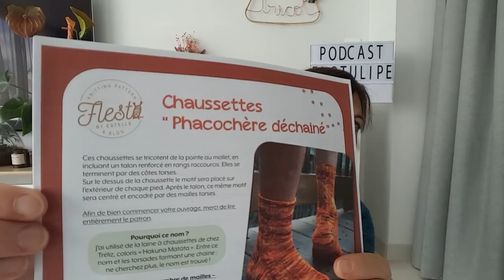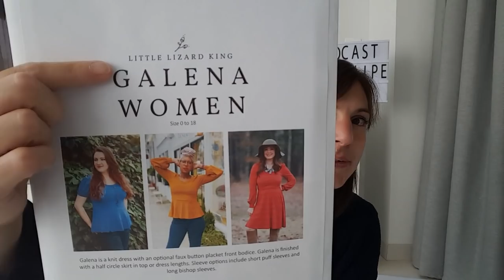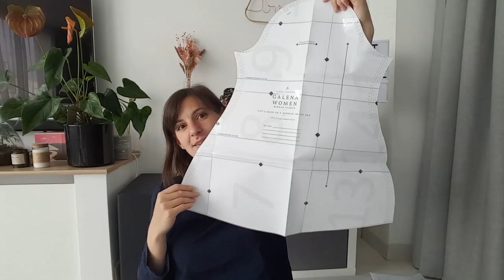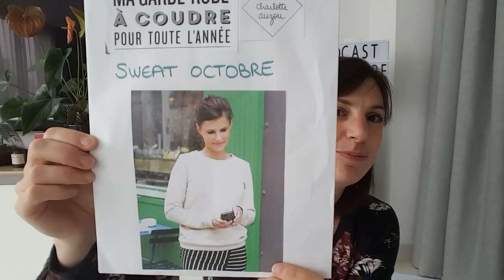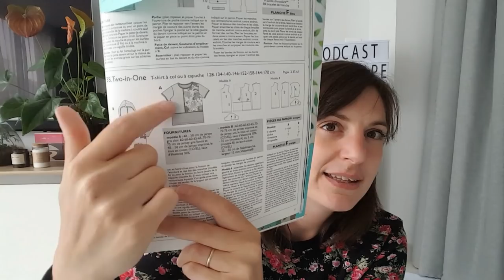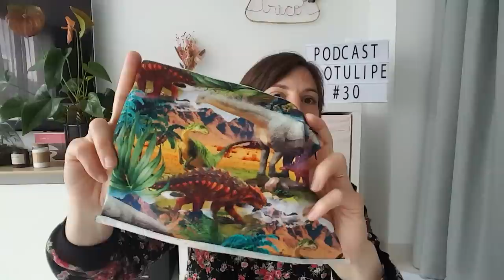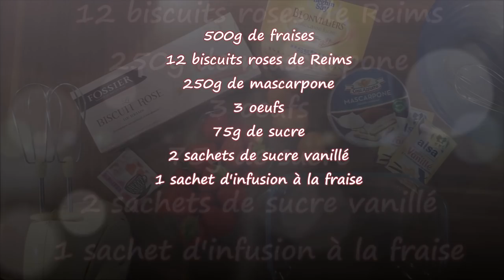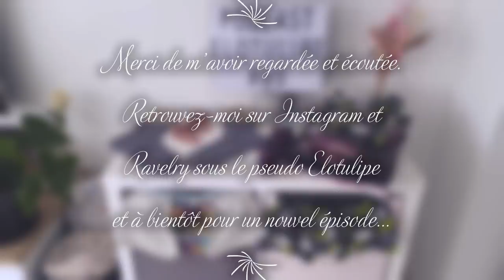Podcast Elotulipe - Episode 30 - On se console comme on peut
Podcast créatif tricot / couture

CE QUE JE PORTE :
Pull Eri – Isabel Kraemer
Laine Big Bad Yarn – Base Soft – Coloris « Paon dans les dents »

TRICOT - Projets terminés :
- Chaussettes « Phacochère déchaîné » d’Estelle Bagur en laine Treliz (référence inconnue)
- Chaussettes bébé « Du vent dans mes mollets » d’Aurélie Steinberg en laine teinte maison aux noyaux d’avocats

TRICOT - Projets en cours :
- Tentative de création d’un pull raglan avec les poignets du pull Milady de Marie-Christine Levesque en laine Lyl Sock de Lylysurunfil coloris « Aubergine »

COUTURE FEMME :
- Blouse Linette de MLM Patrons en plumetis bleu marine Bennytex
- Pantalon de pyjama (patron maison) en jersey Dresowka
- Tee-shirt Galena de Little Lizard King en jersey viscose Bennytex
- Sweat Octobre (Ma garde-robe à coudre pour toute l’année – Atelier Charlotte Auzou) en tissu Avril Fabrics

COUTURE ENFANT :
- 3 Tee-shirts Two-in-one (Magazine Ottobre 3/2017) en tissus Glitzerpueppi
- 2 boxers Kaleçon Boy de Mlle Malabar en chutes de tissus des tee-shirts précédents

BONUS PATISSERIE (TIRAMISU AUX FRAISES) :
12 biscuits roses de Reims
500g de fraises
1 sachet d’infusion à la fraise (ou jus de fruits)
250g de mascarpone
3 œufs
75g de sucre
2 sachets de sucre vanillé

Préparer l’infusion et la laisser refroidir.
Séparer les blancs des jaunes d’œufs, les mettre dans 2 saladiers différents.
Ajouter le sucre aux jaunes d’œufs et fouetter pour obtenir un mélange mousseux.
Incorporer le mascarpone et lisser au fouet.
Verser le sucre vanillé dans les blancs et les monter en neige.
Incorporer délicatement les blancs en neige dans la préparation jaunes/sucre/mascarpone.
Rincer et couper les fraises (une moitié en « quartiers », l’autre moitié en dés).
Procéder au montage du tiramisu :
Tremper le dessous de 6 biscuits dans l’infusion et les disposer dans le plat, sucre glace vers le bas.
Recouvrir de la moitié de la crème, puis des dés de fraises.
Renouveler l’opération avec le reste des biscuits et de crème, puis répartir le reste des fraises joliment dessus.
Réserver au frais 4 heures minimum avant de déguster.
Bon appétit !